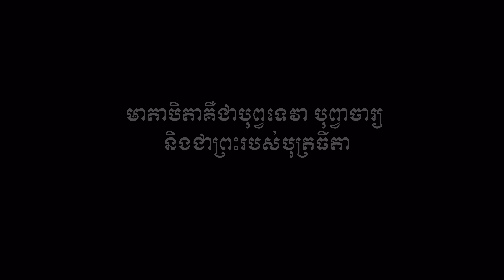១៥រោច Official Trailer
រឿង ១៥រោច​​ នឹងចាក់បញ្ចាំងនៅក្នុងរោងភាពយន្ត ប្រ៉ាមស៊ីនេផ្លិច ចាប់ពីថ្ងៃទី 23-វិច្ឆិកា-2023